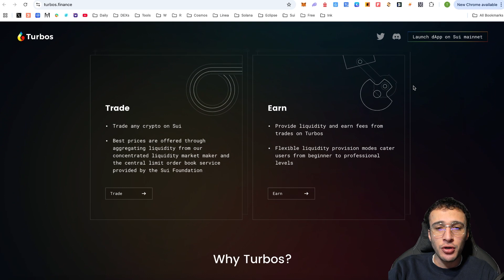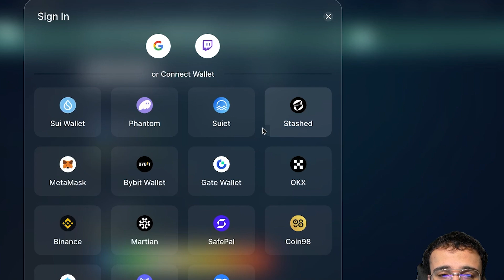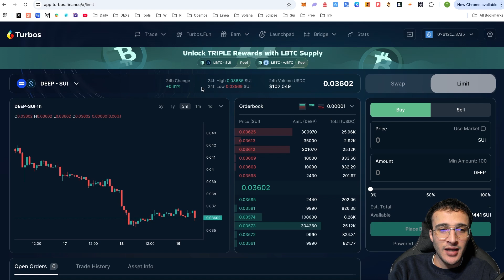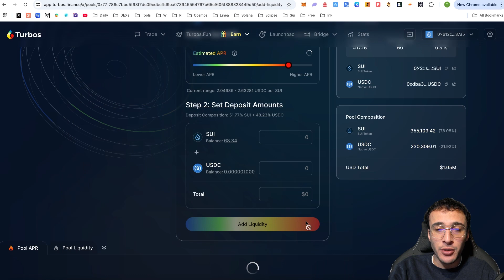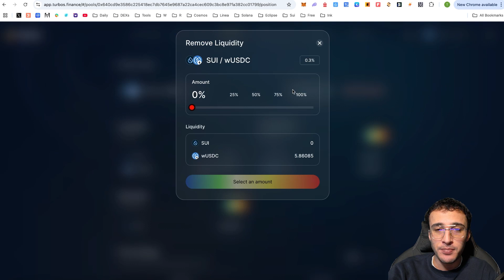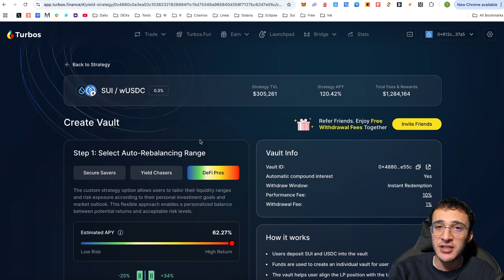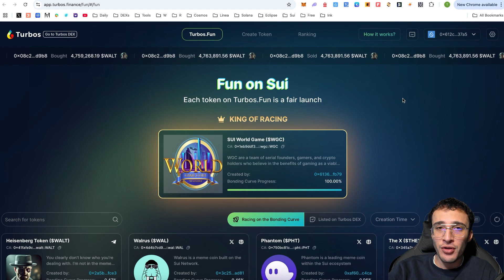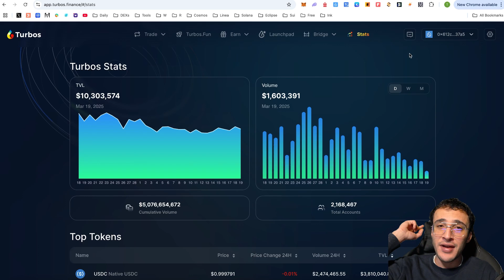Turbos Finance DEX Tutorial for Beginners [How To Swap on Sui]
Start those turbo-charged engines, because we're diving into the Turbos Finance protocol on the Sui Network, providing you with a comprehensive guide on how to swap, provide liquidity and utilize all of the available features.

Time Stamps
0:00 Intro
0:33 Getting Started
2:27 How To Swap on Turbos Finance
4:20 Limit Orders
5:26 Liquidity Pools
8:36 Yield Strategies
10:40 Turbos Finance Grand Prix
12:00 Other Features
13:23 Conclusion

for everything you need to navigate the crypto world, including expert insights, tips, and more.

Let’s grow together on this exciting crypto journey! 🚀✨

**Risk Warning**
Cryptocurrency investing and trading involve significant risks, including the potential loss of all your funds. The volatile nature of crypto markets means that prices can fluctuate dramatically, making investments highly speculative. Always conduct thorough research and consult with a qualified financial advisor before making any investment decisions.

Nothing on this channel should be construed as personalized financial advice. Any actions taken based on the content of our videos are taken at your own risk. Viewers are encouraged to consider their financial situation, goals, and risk tolerance before making investment decisions.

The content on *AltCryptoTalk* is created for entertainment and educational purposes only. We aim to simplify complex topics and provide insights into cryptocurrency and blockchain technology, but this content is not a substitute for professional advice.

**Legal Compliance**
Cryptocurrency regulations vary by jurisdiction. It is your responsibility to understand and comply with the laws applicable in your region.

By engaging with our content, you acknowledge and agree to this disclaimer. Thank you for supporting *AltCryptoTalk*, and we look forward to bringing you more valuable crypto content!